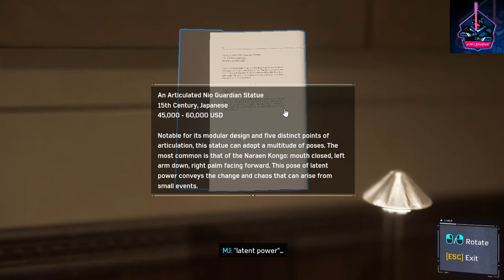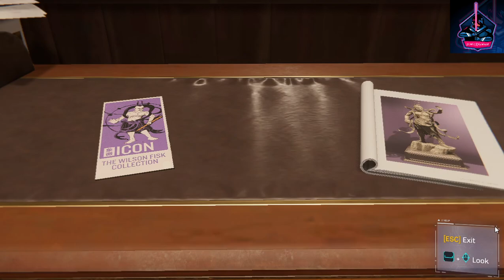Marvel’s Spider Man Part 06 (Uncut Video Series)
I am SLBlaCkHaMmeR Gaming. I use a laptop called MSI Katana GF66 12UD for these game plays with the specification of,

Microprocessor             12th Gen Intel(R) Core(TM) i7-12650U CPU @ 2.70GHz

Memory slot 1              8GB Micron 3200MHz

Internal Graphic Card      NVIDIA GeForce RTX 3050 Ti Laptop GPU